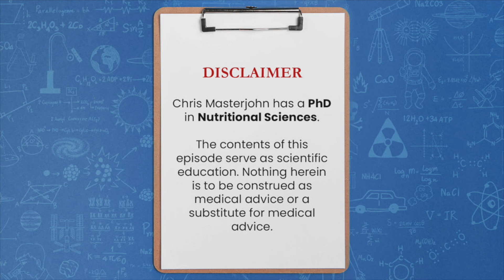Why would ferritin and B12 increase on a low-calorie keto diet?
Chris Masterjohn, PhD is the Founder and Scientific Director of the mitochondrial test mito.me. Question: Why would ferritin and B12 increase on a low-calorie keto diet?

Ferritin is very strongly influenced by inflammation, oxidative stress. And so if the iron status is not changing and the ferritin is going up and then down, to me that suggests that oxidative stress or inflammation is increasing in the hypocaloric state. I was thinking maybe there's more PUFAs and stronger favoring of oxidative stress when there's more PUFAs released from adipose tissue during the hypercaloric during a hypocaloric state.

So, all the PUFAs are being metabolized in the liver. And so there's probably oxidative stress increasing in the liver specifically in the hypocaloric diet, because the fatty acids are all being biased towards lipolysis from adipose tissue straight to the liver for beta-oxidation. And I think that's dramatically increasing the oxidative burden on the liver and there's short term damage being done in the liver that's increasing the B12 and ferritin levels.